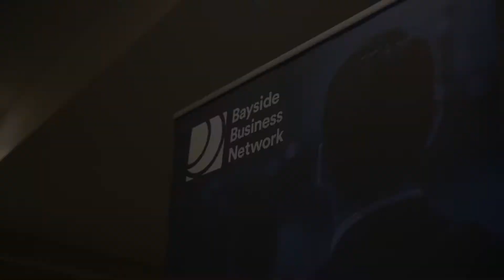Make it rain referrals - Outcomes Business Group